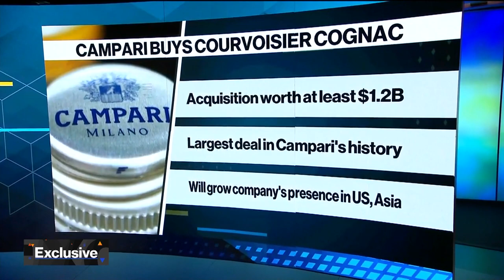Courvoisier Aligns With Campari's US, Asia Strategy: CEO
Campari CEO Bob Kunze-Concewitz discusses the firm's agreement to buy Courvoisier Cognac from Beam Suntory for at least $1.2 billion -- the largest acquisition in the Italian spirit maker’s history. The deal is a “once-in-a-lifetime opportunity to buy one of the big four maisons of cognac,” Kunze-Concewitz said in a Bloomberg Television interview.